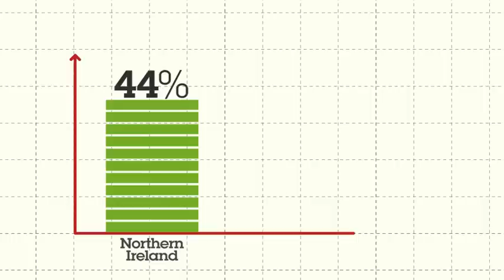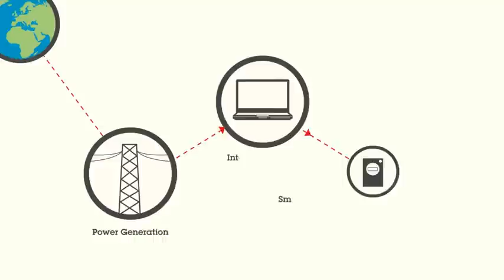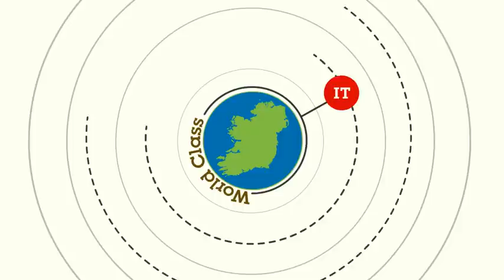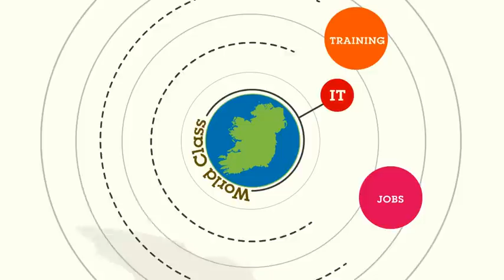Smart Grid pilot proposal from SmartGridIreland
SmartGridIreland propose the region as the best location for a end to end Smart Grid trial zone. A brief illustration of the background and requirements.